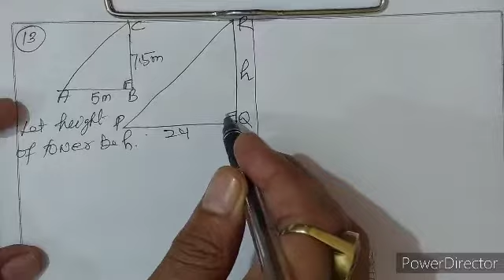Triangles Class 10 7B(Part 3 RS Agarwal)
Arvind Sir#APKA Talent Institute#Triangles#Class 10#APKA#Talent#Institute#Arvind#Kumar#Tiwari#7A#RS Agarwal#7B#